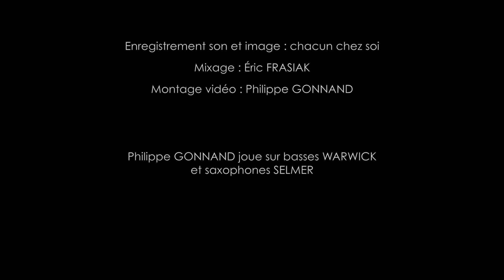"Un faisan sur ma fenêtre", très belle chanson d'Éric FRASIAK, traitée façon "Multipass"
Enregistrée en mai 2020 / Recorded May 2020
Éric FRASIAK : Voix, choeurs, guitare acoustique / lead and backing vocals, acoustic guitar
Philippe GONNAND : Basse, guitare électrique, sax soprano, percussions / Bass, electric guitar, soprano sax, percussions

Paroles et musique + mixage / Lyrics and music + mix : Eric FRASIAK
Montage vidéo / Video editing : Philippe GONNAND
Enregistrement son et image : chacun chez soi / Sound and video recording : at home

Philippe GONNAND joue sur basses WARWICK et saxophones SELMER / plays WARWICK basses and SELMER saxophones.